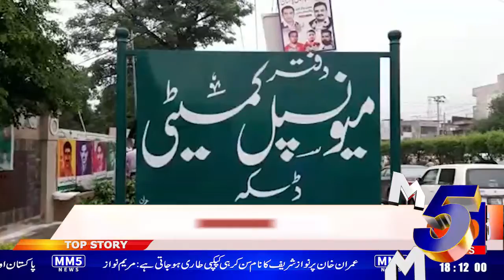مون سون کی طوفانی بارش ہے سرکاری دفاتر میں پانی داخل ہونے سے کام بھی ٹھپ